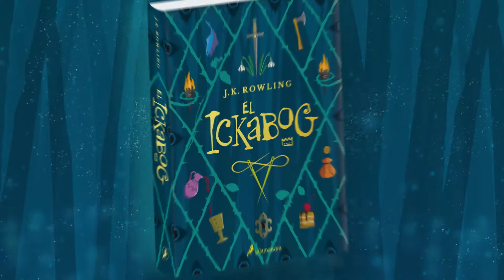'Ickabog', de J.K. Rowling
Se acerca el ickabog... un monstruo legendario que amenaza un reino y que pondrá a prueba la valentía de dos chicos. Descubre una aventura sumamente original sobre el poder de la esperanza y la amistad y su triunfo contra todo pronóstico, obra de una de las mejores narradoras del mundo.

Una preciosa edición en tapa dura ilustrada a todo color con los dibujos de los jóvenes ganadores del concurso de dibujo de El ickabog, perfecta para compartir y regalar.

Disponible a partir del 10 de noviembre en todas nuestras librerías y en tienda